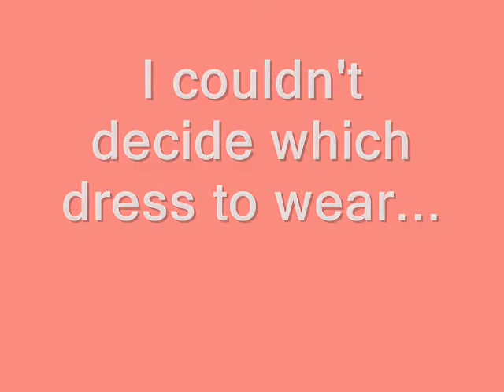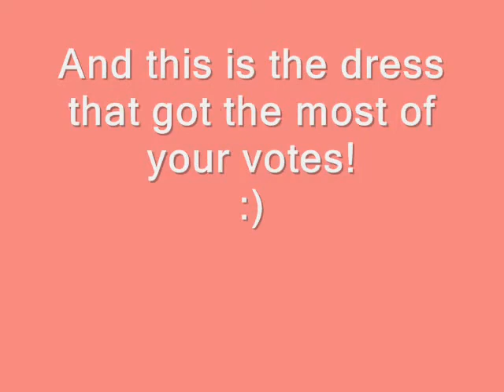The Dress that I Wore to My Friend's Wedding!